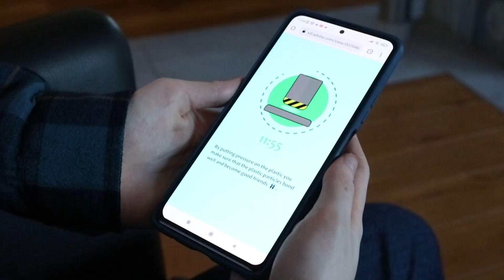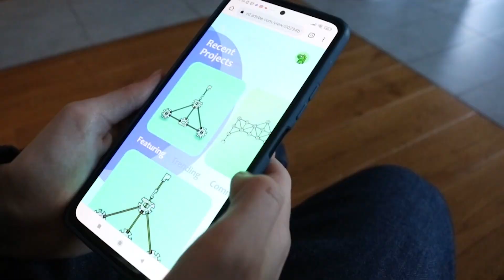2021 - Case 5 - Toyster: Make your own toys from recycled plastic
Make your own toys from recycled plastic

A major problem for this planet is the excess of plastic waste. Masses of plastic are thrown away after a single use, while it can often be reused. The awareness around this problem is still far too small and people can do much more about this problem than they think. We want to give this awareness an extra boost.
We designed the Toyster to do this. This is a device that makes toys from recycled HDPE. This type of plastic is used in bottle caps, shampoo bottles… Of course, these must first be shredded. This can be done in the nearest shredding point. It is then loaded into the Toyster, which then makes the toy autonomously. A wide variety of molds will be available through a lease system.
By giving children access to the Toysster, we can make them circularly aware from an early age. Through them, this can also have an effect on their parents.